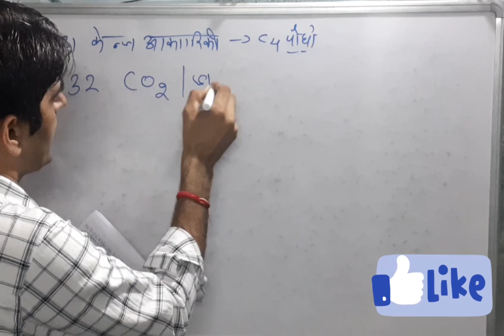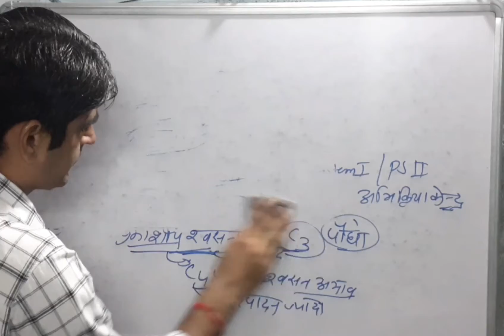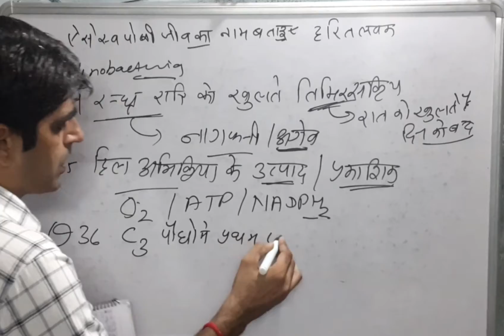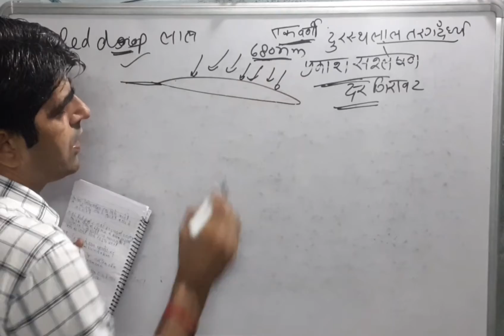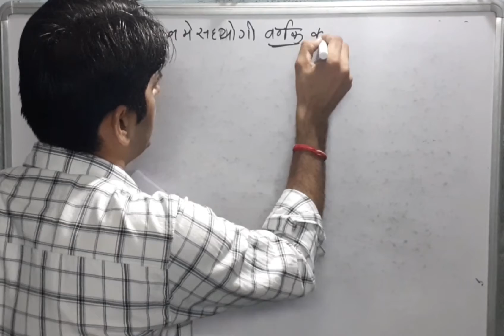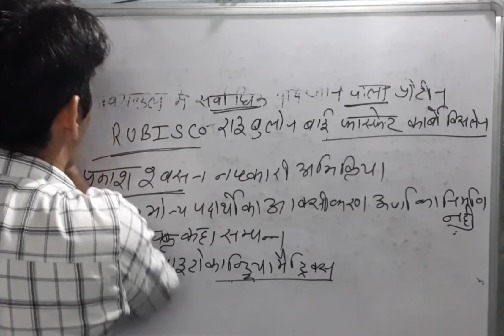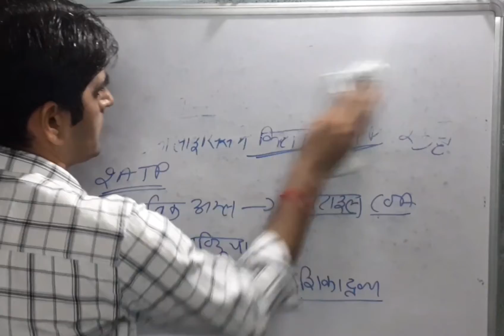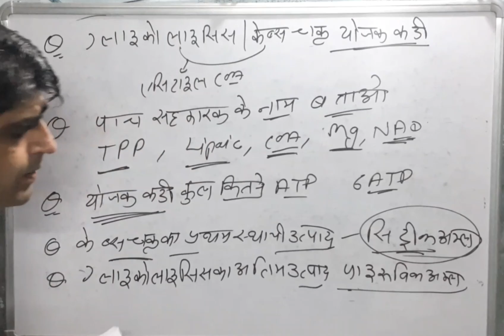biology most important questions for board exam for 2021-2022